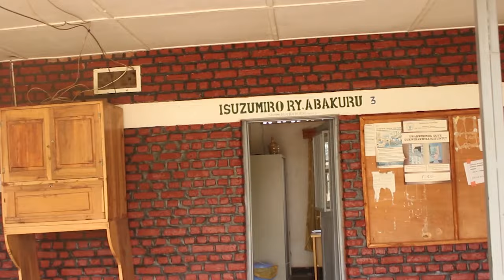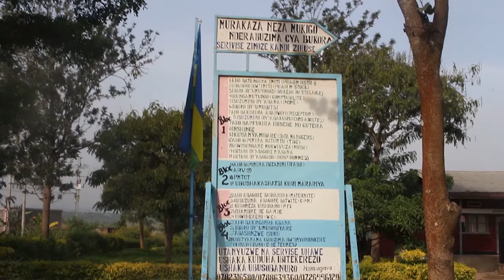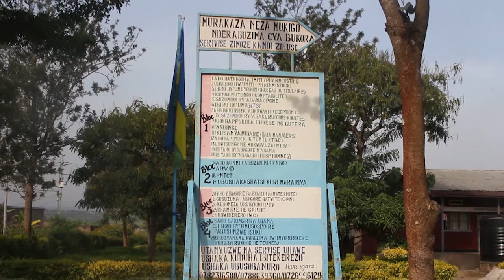UMWANA BAFASHE KUNGUFU